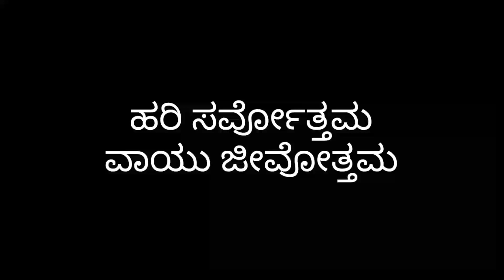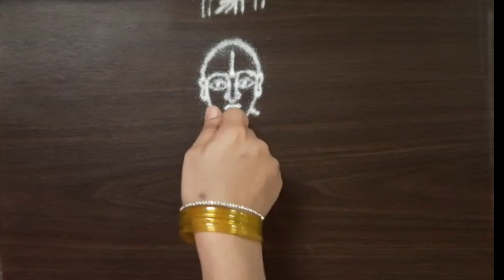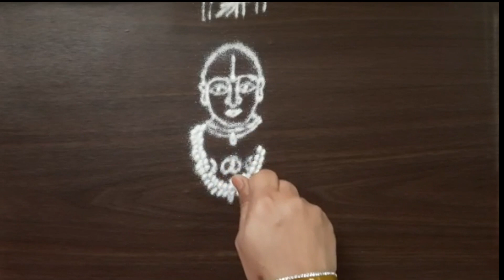ಮದ್ವಾಚಾರ್ಯ ರಂಗೋಲಿ /ಮದ್ವಾನವಮಿಗೆ ನೀವೂ ರಂಗೋಲಿ ಬಿಡಿಸಿ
ನಮಸ್ಕಾರ ವೀಕ್ಷಕರೇ ನಾಲಿಗೆ ಮದ್ವನವಮಿ ವಿಶೇಷ ಮದ್ವಾಚಾರ್ಯ ರಂಗೋಲಿ /ಮದ್ವಾನವಮಿಗೆ  ನೀವೂ  ರಂಗೋಲಿ ಬಿಡಿಸಿನೀ